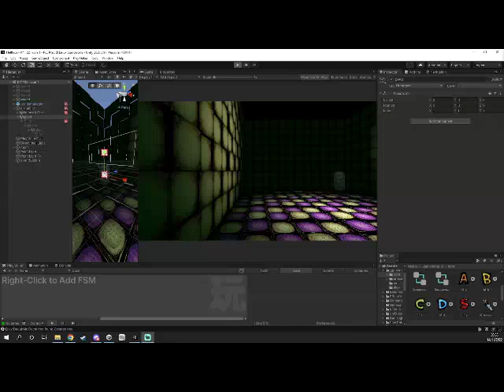HELLFACE Log #0 - REBIRTH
[...] "And with the same pain that visited my flesh, I give to my sad creations... Breath."

-Yumero